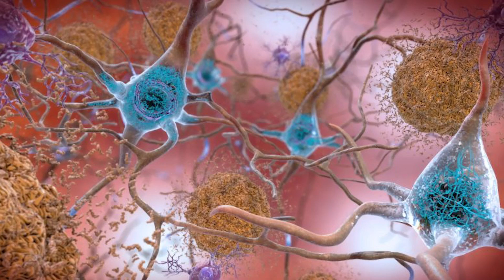The end of Alzheimer's?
Use this link if you want to join our course 'How to keep a healthy brain'

Alzheimer’s disease... It's one of the most feared conditions of our time. Over 55 million people around the world are living with some form of dementia, and the number is expected to skyrocket to around 140 million by 2050. At the moment, we can’t cure Alzheimer's. We can improve our odds through prevention, but not actually stop it or cure it.
Well, that is about to change…